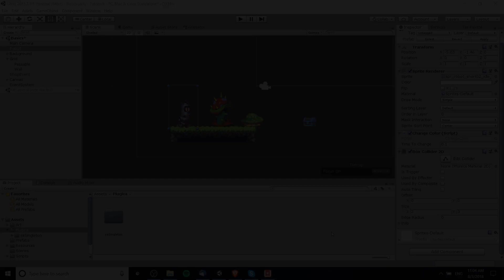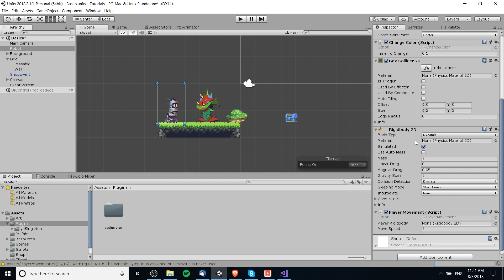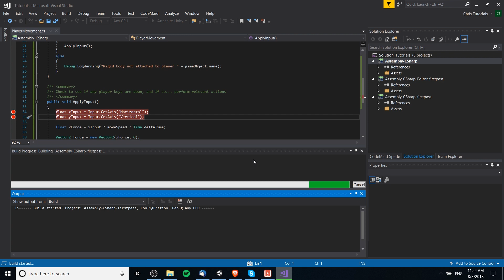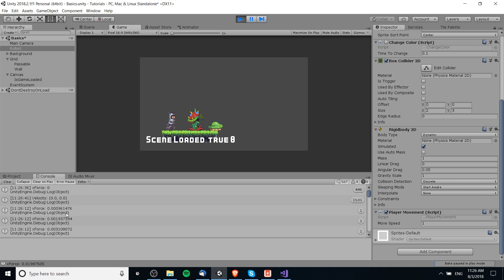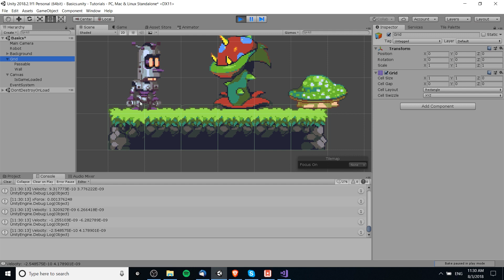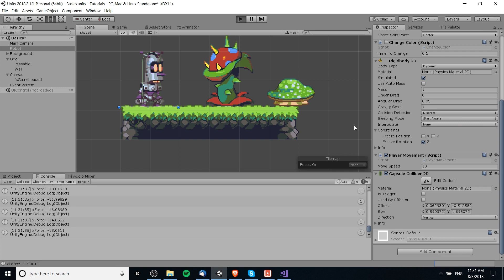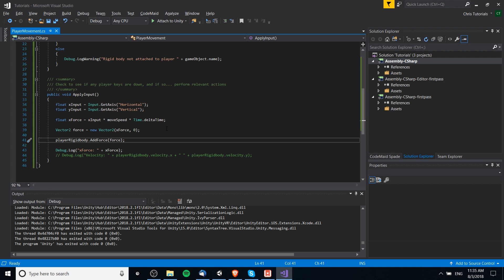How to Move Left and Right with Input & Rigidbody 2D Forces - P1 - Unity 2018 Tutorial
► My Unity 2020 Mini-Course - Make a 2D Platformer Character with State Machines ►
Learn how to move an object by getting axis input and adding forces to a dynamic Rigidbody. The best advantage of dynamic rigidbodies is that you'll have built in collisions and gravity.

Bitcoin: 17Pn5PifFmRkHRAqCZQAom1ZjCiSf7qJjJ
Ethereum: 0x6f2781F382952c8caCDbE99C46F07c265ab59627
Steem: @christutorials